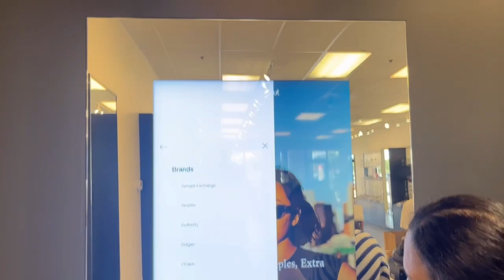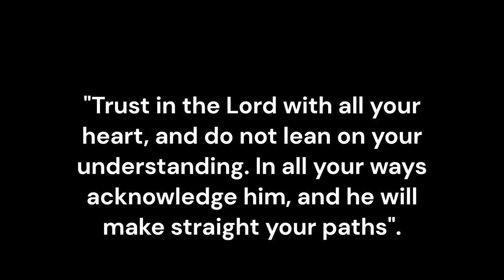Random Vlog Going To The Mall!!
Me and one of the homies went to the mall to get a couple things and get out the house!